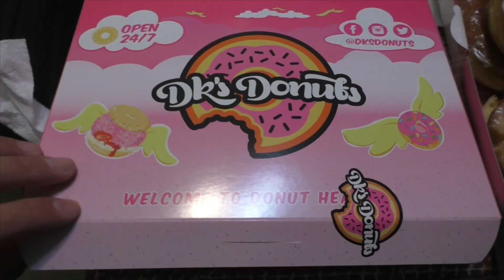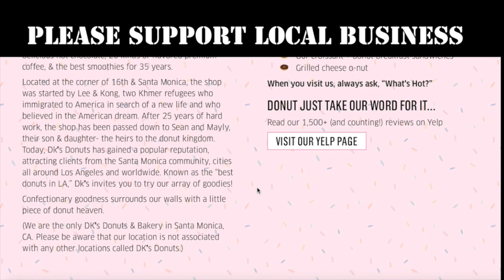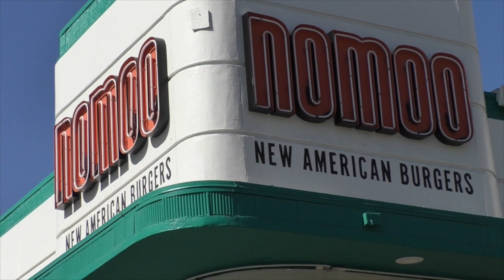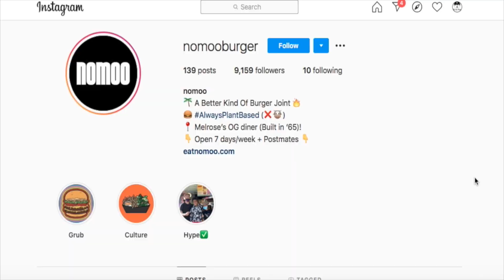Drag March Protesting LGBTQ Legislation in West Hollywood - Your Thoughts?